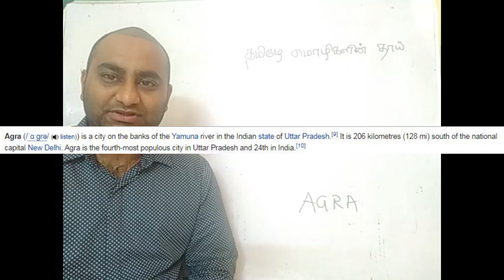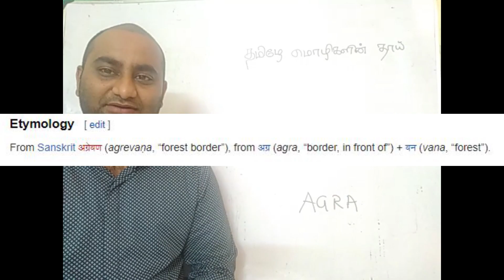Etymology of Agra I வேர்ச்சொல்லாய்வு I Tamil is the mother of languages I Sivaramkrishnan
AGRA என்பது தமிழ் சொல்லே!!!